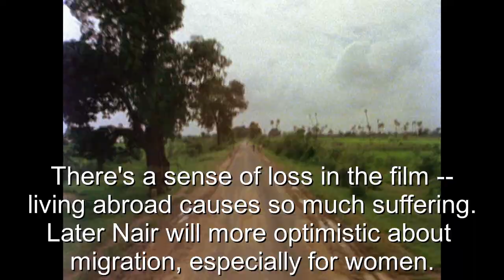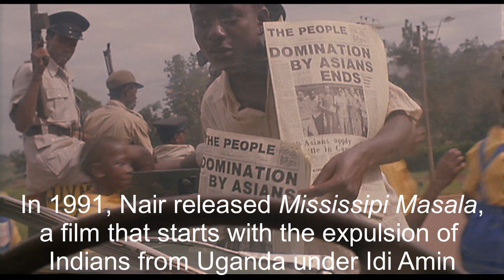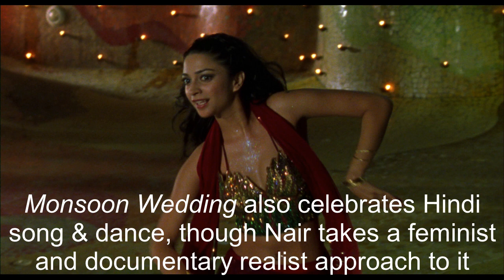An Introduction to Mira Nair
Slideshow showing stills from Mira Nair's films, from her early documentaries, to recent films like "Monsoon Wedding," "The Namesake," "The Reluctant Fundamentalist" and "Queen of Katwe."